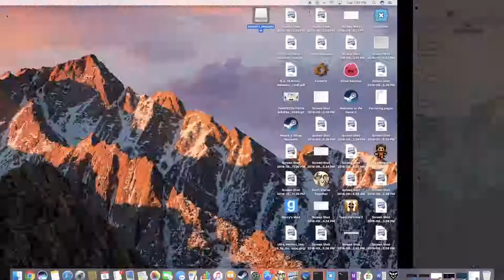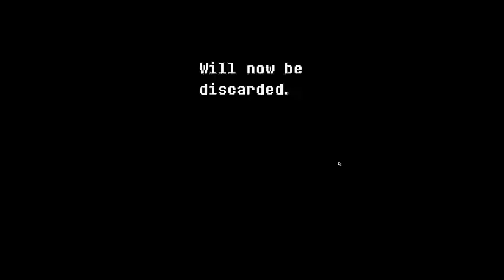deltarune episode 1. we never really do get to choose what we want do we?